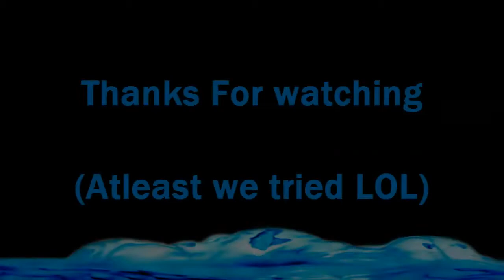M.A.T CHATROOM Harlem Shake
We just did this For fun. no haters pls LOL. We totally agree of its not Perfect :)